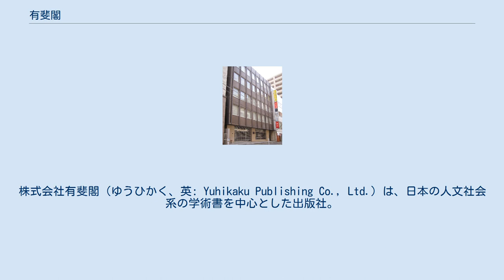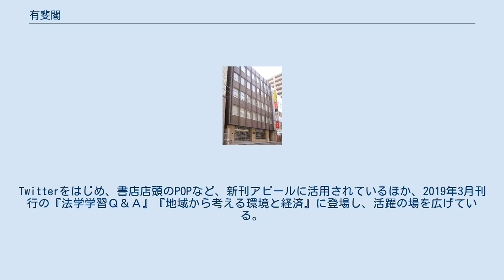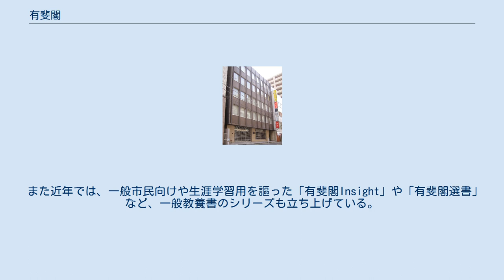有斐閣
株式会社有斐閣（ゆうひかく、英: Yuhikaku Publishing Co., Ltd.）は、日本の人文社会系の学術書を中心とした出版社。
 1877年、旧忍藩士・江草斧太郎が神田一ツ橋通町（現在の千代田区一ツ橋二丁目）で古書店として創業。
当時の名前は「有史閣」といった。
その2年後の1879年に、現在の「有斐閣」の名称に改め、出版業に転進。
1950年、四代目店主の時代に法人化して、株式会社有斐閣として設立される。
 現在は、東京都千代田区神田神保町（救世軍日本本営・神田小隊の隣）に本社を構えている。
1階では小売も行なう。
京都府京都市左京区には京都支店がある。
二代目以降の店主・代表取締役社長は、二代目・江草重忠、三代目・江草四郎、四代目・江草忠充、五代目・江草忠敬、六代目・江草貞治。
 現在では、社会科学（特に法学、経済学）と、人文科学の大学向け教科書や、各年度版の六法全書、人文社会系の一般教養書の出版を主な業務としている。
 マスコットキャラクターとして「ろけっとぽっぽー」（鳩）がいる。
同社の『ポケット六法』の言い間違いがきっかけとなって誕生したキャラクターで、2014年秋頃から同社営業部のTwitterに登場、2015年9月に同社の公式キャラクターとなった。
Twitterをはじめ、書店店頭のPOPなど、新刊アピールに活用されているほか、2019年3月刊行の『法学学習Ｑ＆Ａ』『地域から考える環境と経済』に登場し、活躍の場を広げている。
 さらに2017年には自社の社章をゆるキャラ化した「シッシー」と「ワッシー」も誕生。
『判例の読み方』で展開される個性溢れる発言が人気を博し、同社グッズなどにも使われている。
 出典は『大学』で、努力し学に励んだ衛の武公の徳を「有斐君子」と讃えたことから。
「武公のように学者と一心同体となって努力精進するように」という創業者の師の助言による。
 1901年に『帝國六法全書』を刊行。
昭和になってから刊行を中断したが、1948年に、創業70周年事業として『六法全書』の刊行を再開した。
以後用途に応じ、『小六法』（1949年、2007年版を最後に休刊）、『ポケット六法』（1978年）、『判例六法』（1989年）、『判例六法Professional』（2008年）を刊行し、現在でも代表的な本となっている。
 『法律学全集』は、1957年に創業80周年記念出版として刊行が始まった全60巻からなる全集。
一部は現在でも改訂されており、当初の執筆者が故人になった場合などは、その弟子に当たる学者が改訂に当たっている。
 『注釈民法』は、1964年に刊行が始まった民法の逐条解説書（コンメンタール）。
全26巻。
現在は、全面改訂された『新版注釈民法』が出版中。
同様の企画としては、『注釈会社法』、『注釈刑法』などがあり、このうち『注釈刑法』については2010年12月より新版（全3巻予定）が刊行されている。
 法律学以外にも、経済学、社会学、社会福祉、心理学など、人文系全般の学術書や大学テキストも刊行している。
大学生向けには「New Liberal Arts Selection」、「有斐閣アルマ」や「有斐閣大学双書」など、教養科目と専攻科目、入門書と専門書など、レベル別に複数のシリーズが存在する。
 また近年では、一般市民向けや生涯学習用を謳った「有斐閣Insight」や「有斐閣選書」など、一般教養書のシリーズも立ち上げている。